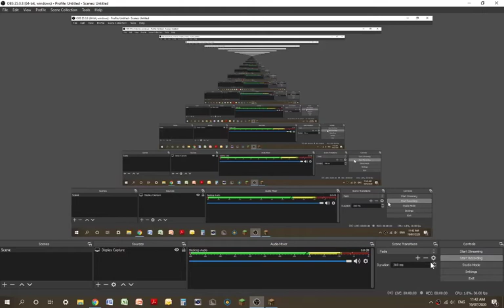dueling my friend in the bridge!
i have no idea what to put here so um yeah. enjoy :)